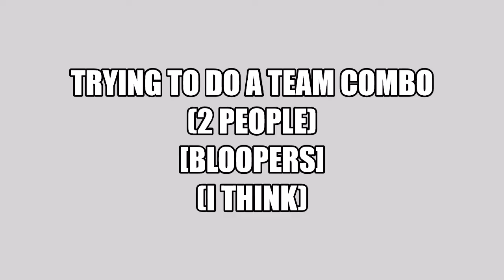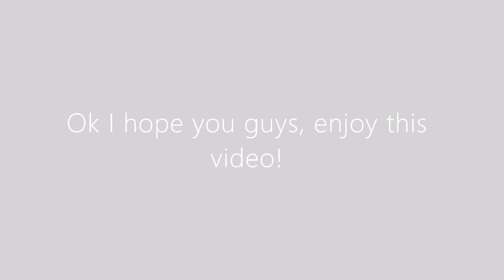SoulShatters | UT!Frisk & GT!Bete Noire! Team combo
So... here is the move ._.
[Have to look back at the video...]
[Because we dint plan for this we just switch turns]
[Alright, Found it!]

UT!Frisk: *4 LMB click*
UT!Frisk: *Real knife 3*
UT!Frisk: *Move forward*
UT!Frisk: *Then Click*
GT!Bete Noire: *Normal 3*
UT!Frisk: *Real knife 4*
GT!Bete Noire: *Scythe 4*
UT!Frisk: *Gun: *Hold 1*

[Thats the Short team combo ._.]

(Uploading the full version of the audio I mix the)
"Megalo Strike Back (Chara fight theme)"
And
"Glitchtale OST - Bete Noire [Betty's Fight Theme]"

I DONT KNOW WHAT THUMBNAIL WILL MAKE!!1!!11
DKJASSDKJWALKJSDKJKKLSDJ